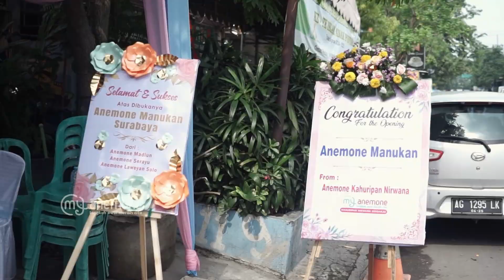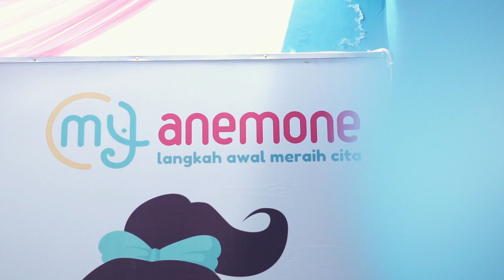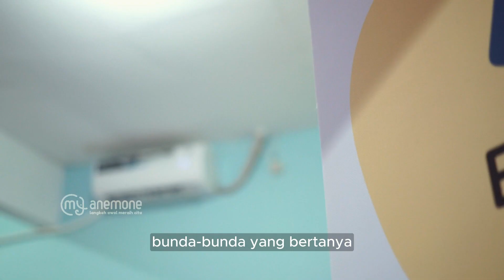DARI HANYA IKUT LES AKHIRNYA PUNYA BISNIS LES BACA SENDIRI | GRAND OPENING MANUKAN SURABAYA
Halo Anemoners, selamat datang di Anemone Manukan Surabaya🎉😇

Rumah keajaiban Anemone kini hadir di wilayah Manukan Kulon, Tandes, Surabaya

Selamat kepada Ms. Diva atas dibuka dan diresmikannya Anemone Manukan Surabaya🎉

Semoga cita-cita yang satu persatu terwujud ini bisa memberikan dampak yang sangat besar untuk masyarakat wilayah Manukan dan sekitarnya. 🤩

Bagi Bapak/Ibu yang ingin membuka kelas Ajaib Anemone langsung saja hubungi kami, ya! Link ada di bio 🤩